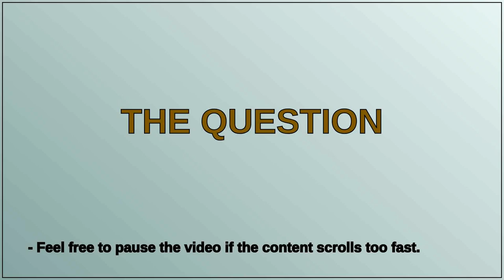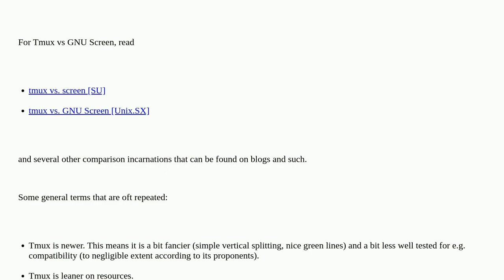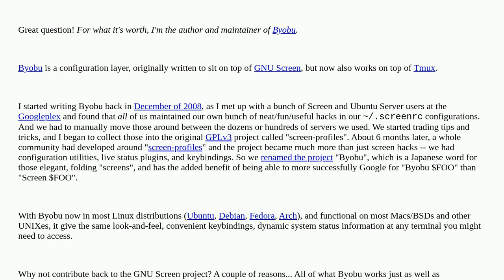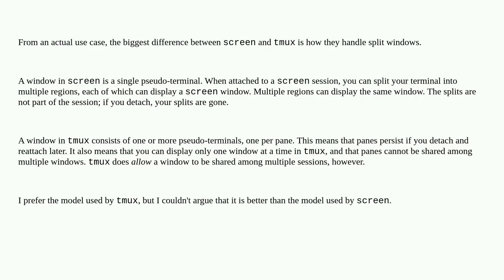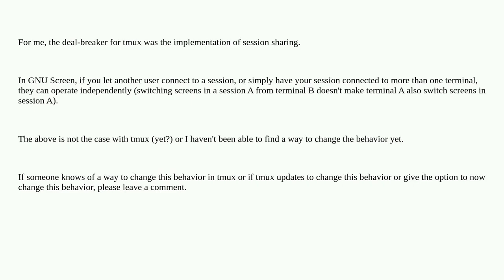Byobu vs. GNU Screen vs. tmux — usefulness and transferability of skills closed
A special thanks goes out to the community

  tmux gnu-screen shell byobu